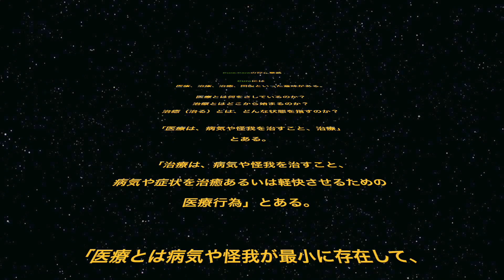Cure Care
我らCure-Careは
運動器のプロ！！の集団です